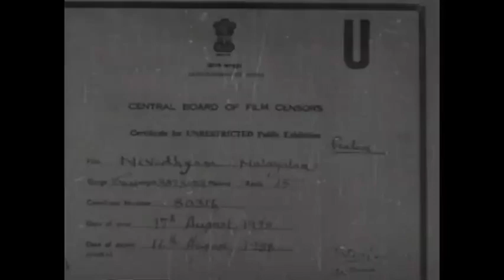Sreelathyathaal (Nivedyam-1978)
Film Nivedyam
Lyrics Sreekumaran Thampi
Music Devarajan